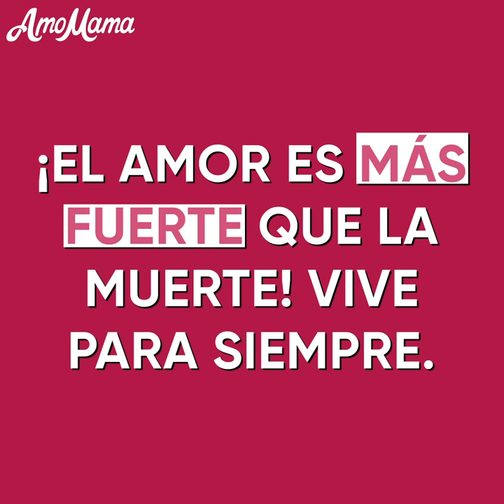Una madre ENGAÑÓ a la muerte y SALVÓ la vida de su hijo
Mira esta emotiva historia de dibujos animados para saber cómo la madre engañó a la muerte y salvó la vida de su hijo.

¿Cuándo vino el ángel de la muerte por su hijo por primera vez? ¿Qué quería el ángel?

¿Cómo consiguió la madre cambiar la decisión del ángel? ¿Estuvo el ángel de acuerdo con ella y por qué?

¿Cuándo vino el ángel a buscar a su hijo por segunda vez? ¿Cómo consiguió salvar a su hijo esa vez?

¿A quién se llevó finalmente el ángel? ¿Le enseñó algo la madre al ángel de la muerte?

Capítulos del vídeo:
0:00 Apertura
1:14 Segunda aparición del ángel
4:22 La verdad de la vida